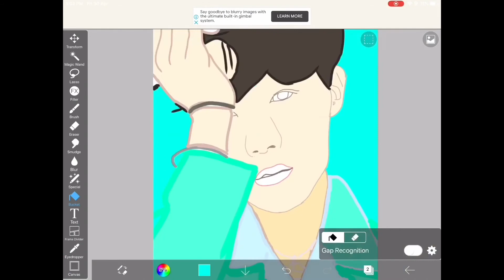J-Hope. shorts jhope hoseok bts kpop